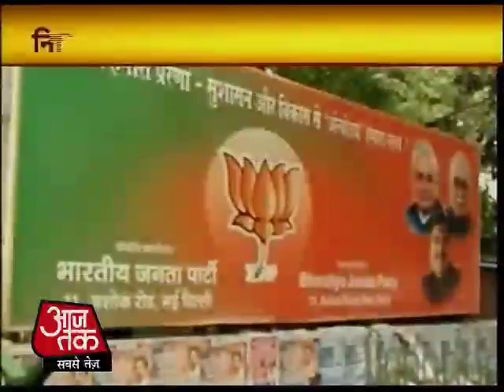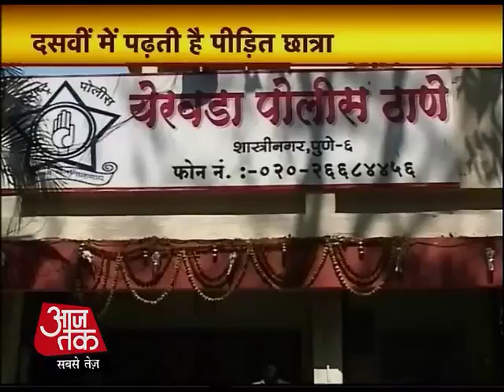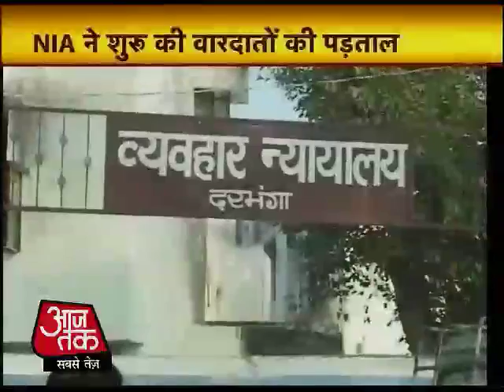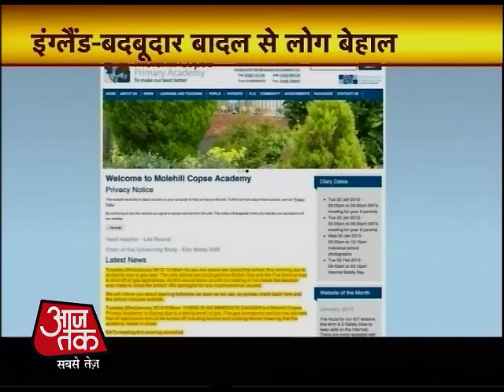टॉप न्‍यूज: अभी तक की 100 बड़ी खबरें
लगातार दूसरी बार बीजेपी अध्यक्ष बनने का नितिन गडकरी का सपना टूट गया है. राजनाथ सिंह का नया अध्य़क्ष बनना तय माना जा रहा है. बुधवार को संसदीय बोर्ड की बैठक में नए अध्‍यक्ष का चुनाव होगा.